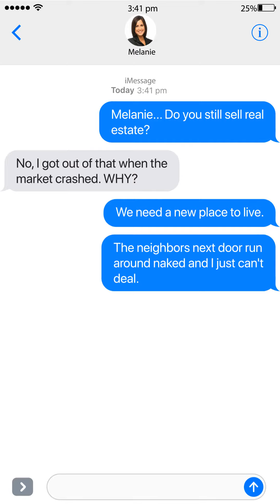Leslie Smith Coastal Resort Sales